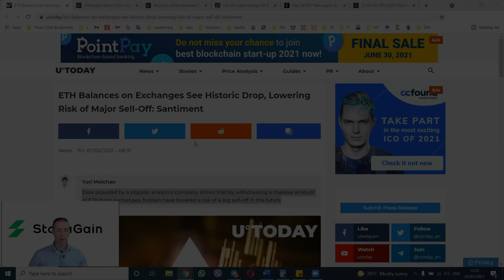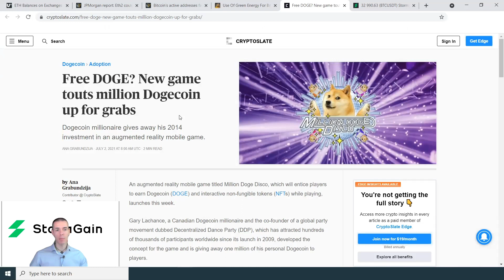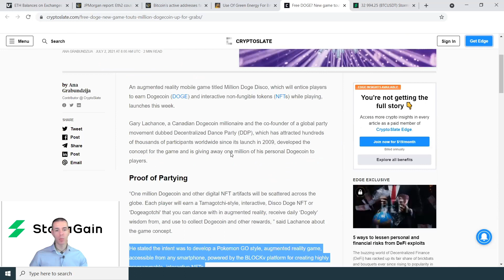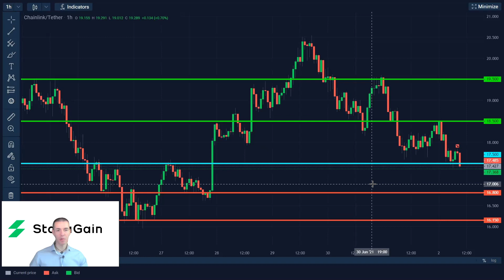Ethereum Overtakes Bitcoin? | DOGE, BCH, LNK Analysis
From today's video, you can get an insightful analysis of Bitcoin, Ethereum, Dogecoin, Bitcoin Cash, Chainlink.

Want to make money with these ideas?

Buy if above 32,800; Stop Loss: 32,500; Take Profit: 33,400 / 34,400
Sell if below 32,800; Stop Loss: 33,000; Take Profit: 32,400 / 31,300

Buy if above 2,040; Stop Loss: 2,015; Take Profit: 2,140 / 2,235
Sell if below 2,040; Stop Loss: 2,075; Take Profit: 1,975 / 1,890

Buy if above 0.24; Stop Loss: 0.235; Take Profit: 0.255 / 0.27
Sell if below 0.24; Stop Loss: 0.245; Take Profit: 0.23 / 0.22

Buy if above 480; Stop Loss: 475; Take Profit: 500 / 513
Sell if below 480; Stop Loss: 485; Take Profit: 470 / 450

Buy if above 17.5; Stop Loss: 17.2; Take Profit: 18.5 / 19.5
Sell if below 17.5; Stop Loss: 17.7; Take Profit: 16.8 / 16.15

Remember to join our exclusive "Crypto signals made easy" channel because that way you can receive daily signals and ideas that can help you be a more profitable and effective trader. How to join?

Join our exclusive "Crypto signals made easy" channel because that way you can receive daily signals and ideas that can help you be a more profitable and effective trader. How to join?

1. Make a new 25 USDT deposit or the equivalent in another crypto in StormGain